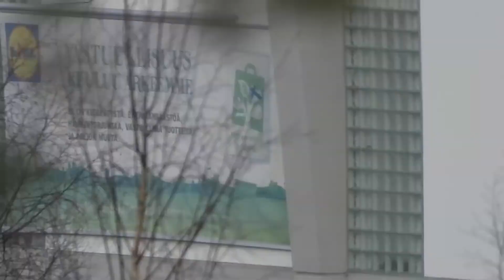Nikon Coolpix P1000 zooming at Siilinjärvi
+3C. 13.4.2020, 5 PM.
With Rode VideoMic Go external mic.
I turned off my cell phone, it causes noise disturbance to external mic recording.